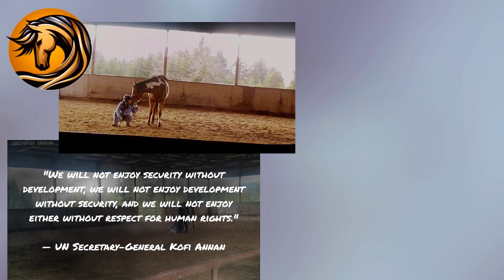Howdy 2023 A Transformative Year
It has been rough without our trustworthy equine trainer. He is missed but not forgotten. We're pushing forward in our journey on the HighwayToMore.